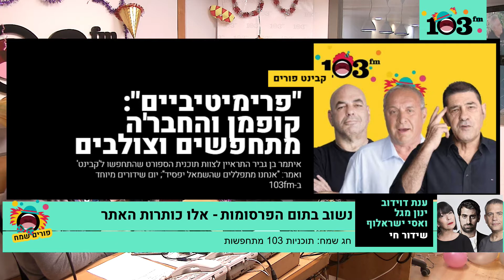מה קשור לפורים ענת דוידוב ינון מגל ואסי ישראלוף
שלישיית מה קשור: כשענת דוידוב התחפשה לימנית וינון מגל התחפש לשמאלני היינו צריכים לצרף את אסי ישראלוף לחגיגת פורים הזאת